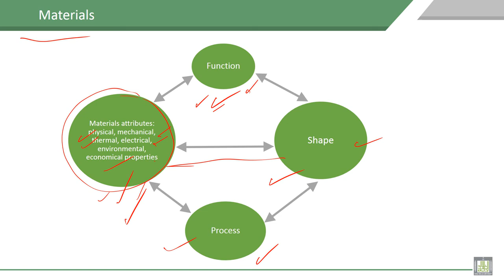Material Science - 1 | C1-L8 | Materials relation between process, function and shape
Lecture 8 : Materials relation between process, function and shape
Illustration of relation between the process , function and shape of the materials